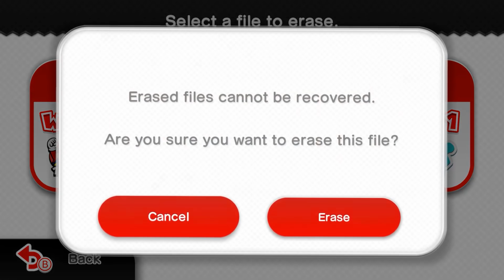Super Mario 3D World - All 12 New Characters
andyorsomething

1080P/60FPS/Walkthrough